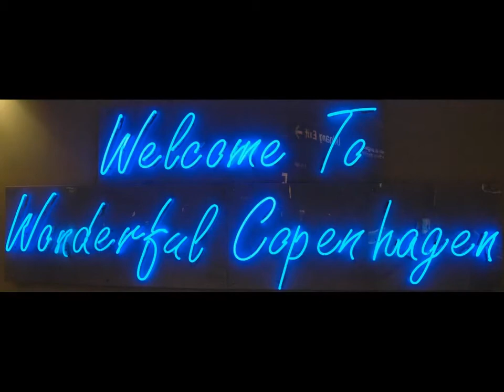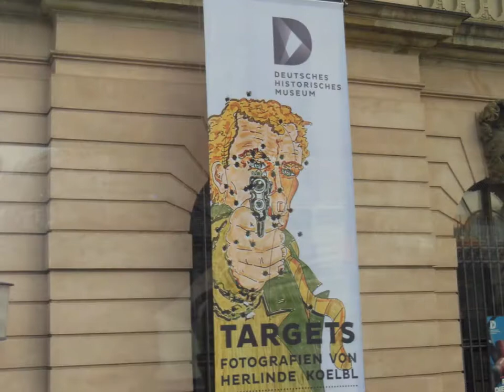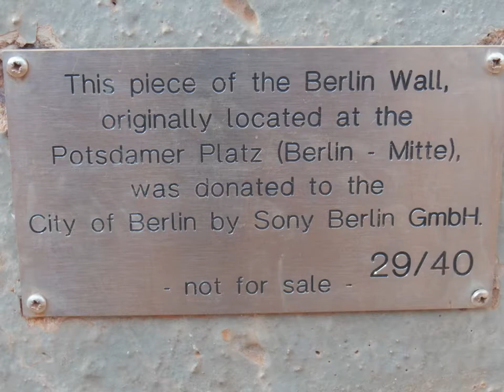Baltic Sea Cruise